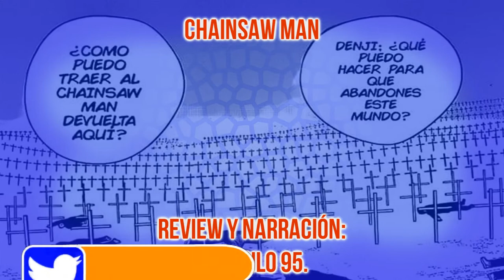Chainsaw Man Cap 95 MANGA ✅ Review, Narración y ANÁLISIS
🔥Review del Capitulo 95 de Chainsaw Man‼️
El cap 95 de Chainsawman nos muestra la pelea de Denji vs Makima. La pelea comenzó bastante pareja, sin embargo debido a la vida ilimitada de Makima, ella comenzó a dominar.

Al final del capítulo Makima derrota a Denji arrancando su corazón de Chainsaw Man.

Denji logrará escapar❓ Makima mata a Denji❓  será parte del plan de Kishibe❓ Podrá Denji derrotar a Makima sin convertirse en Motosierra❓

Este fue la review y análisis del capitulo 95, solo queda esperar al capítulo 96 de chainsawman

chainsaw man cap 95

✅INDICE DEL VIDEO:
0:00 INICIO
0:02 PRESENTACIÓN
0:10 NARRACIÓN DEL MANGA
3:15 CONCLUSIONES/TEORÍAS/ETC